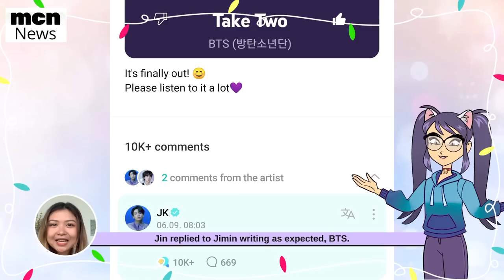Jungkook & Namjoon Performing Live in Yeouido Park in Seoul Festa 2023 BTS Take Two RM Taehyung jin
Jungkook & Namjoon at Army Lounge Event in Yeouido Hangang Park in Soeul, its 5pm and its Kim Namjun Jungkook Narration and Special Festa 2023 Firewoks Namjoon Radio Show with Army

🔴  RM & Jungkook Performing Live at Yeouido Park in Seoul at 2023 Festa BTS Take Two Taehyung